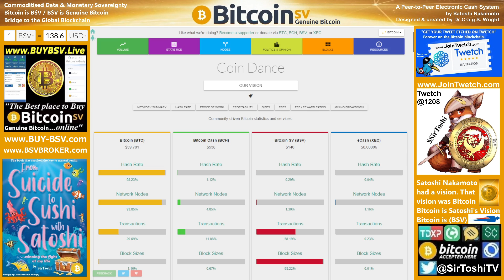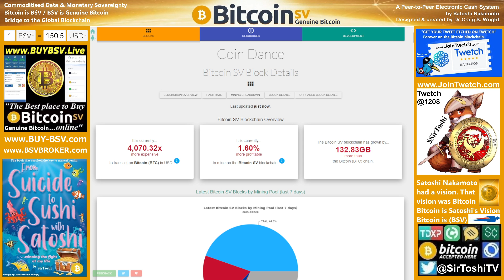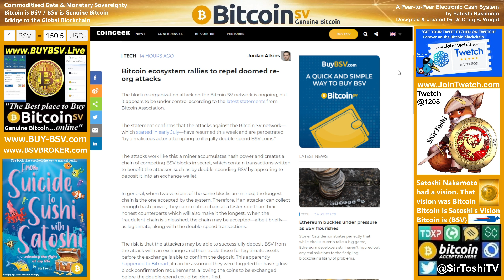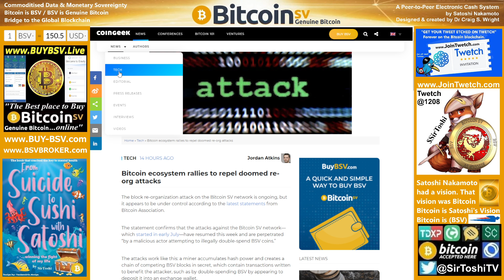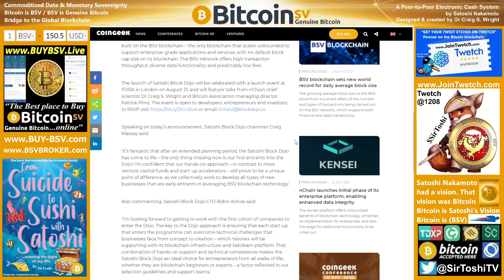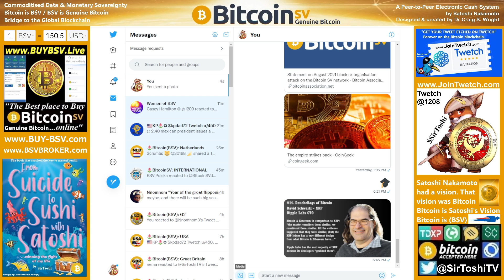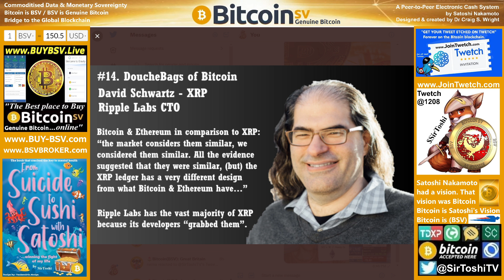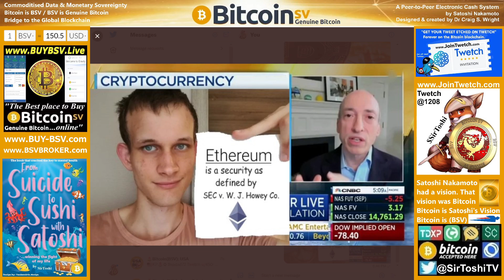S8 E5: Satoshi Block Dojo